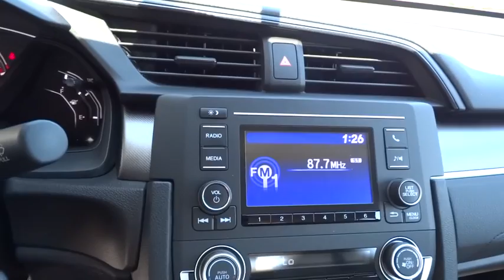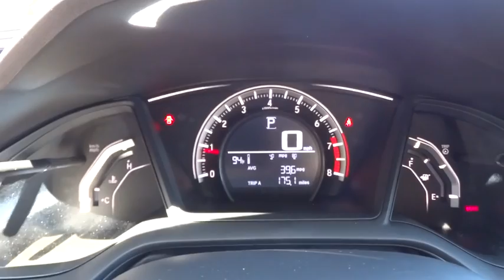2016 HONDA CIVIC SEDAN Redding, Eureka, Red Bluff, Northern California, Sacramento, CA 16H1149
2016 HONDA CIVIC SEDAN
2016 HONDA CIVIC SEDAN LX - Stock#: 16H1149 - VIN#: 19XFC2F57GE239918